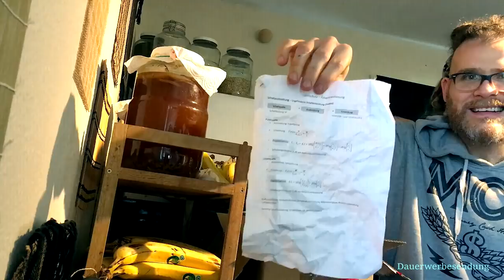Unpacking Eurer Geschenke 💖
Hat nichts mit Weihnachten zu tun, ist nur zufällig der 24.12 🌻

✸✸✸ Rohkost-Tee trinken ist Vertrauenssache! ✸✸✸

Wenn man Tee rohköstlich zu sich nimmt, sollten man auf dessen Qualität achten. Den 🍵 Billigsten & Hochwertigsten Tee (allerdings nur 5 Sorten) gibts bei Roberts Tee Haus

Natürlich nur mit sauberem 🚰 Wasser! Daher testet es bevor ihr Euch einen Wasserfilter kauft! Oft ist KEIN Wasserfilter notwendig und sorgt nur für mehr Bakterien & Schadstoffe! Hier habe ich getestet ⭇ **

Ich bin kein gelernter Arzt und die Informationen die ich recherchiere und wiedergebe sind lediglich eine persönliche Einschätzung und eigene Erfahrungen. Nutzt dies als zusätzliche Informationsquelle und bildet Euch Eure eigne Meinung auf Basis von vielen Meinungen!

Wenn ihr mir einen Brief schreiben wollt, ist meine Adresse:

Christian Pörtzel
Friedrich Engels Strasse 55
04425 Taucha